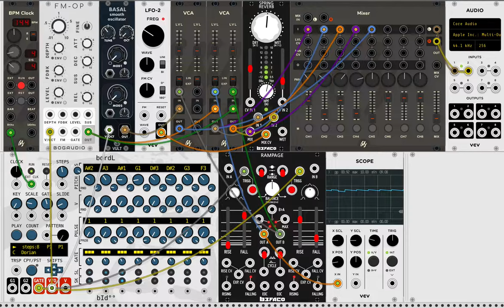Aoumbule Generative Patch in VCV Rack